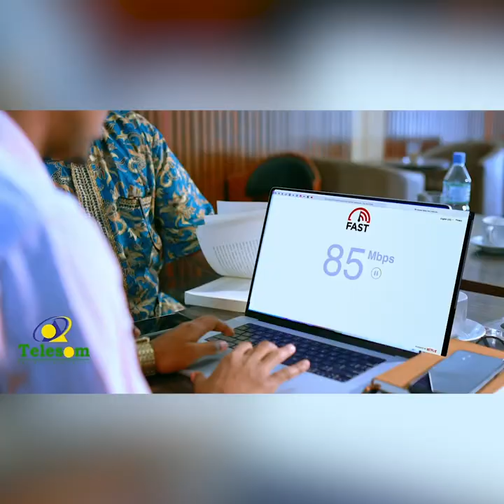Wasiir Daa'uud: AS isa soo dhiibtay iyo masuuliyiin la magacaabay ayaa kamida waxqabadka xukuumadda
Wasiir Daa'uud: AS isa soo dhiibtay iyo masuuliyiin la magacaabay ayaa kamid ah waxqabadka xukuumadda